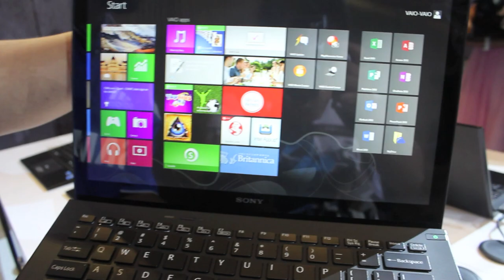Pandang Pertama: Sony Vaio Pro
Sony Malaysia juga telah melancarkan komputer riba untuk kegunaan professional yang diberi nama VAIO Pro dan dijual pada harga bermula RM 3599.